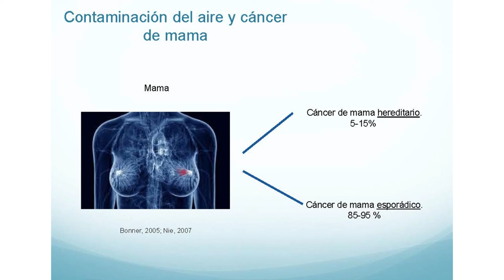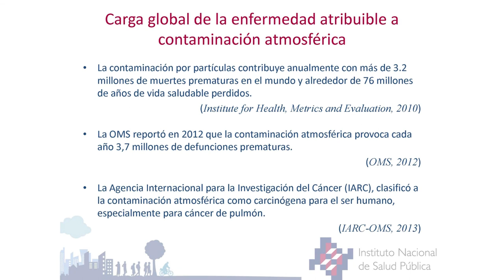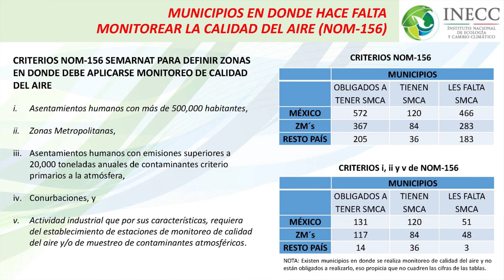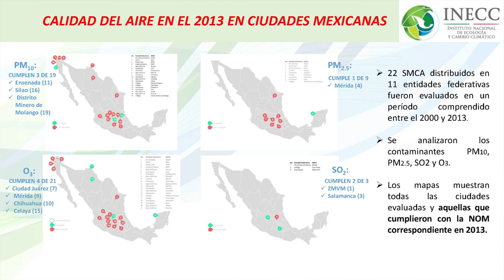Taller de seguimiento Hacia ciudades Saludables y Competitivas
Durante el encuentro “Hacia Ciudades Saludables y Competitivas” autoridades federales en materia de salud dieron detalles sobre la propuesta de Índice Nacional de Calidad del Aire que lleva por nombre “Respira”, que permitirá informar a la población los niveles de contaminación atmosférica y los impactos a la salud.

De acuerdo con el investigador del Instituto Nacional de Salud Pública (INSP), José Luis Texcalac Sangrador, el objetivo es que el índice sea un “indicador de la calidad del aire de representación nacional, que permita informar a la población de manera clara, oportuna y continua, sobre los niveles de contaminación atmosférica, los probables daños a la salud que ocasiona y las medidas de protección que puede tomar”.

En el encuentro, en el que participaron integrantes de la sociedad civil y representantes de instituciones públicas, el investigador del INSP informó que el Institute for Health, Metrics and Evaluation (IHME) alertó que la contaminación por partículas contribuye anualmente con más de 3 millones de muertes prematuras en el mundo y que en México se estiman aproximadamente 20 mil las muertes anuales atribuibles a la contaminación.